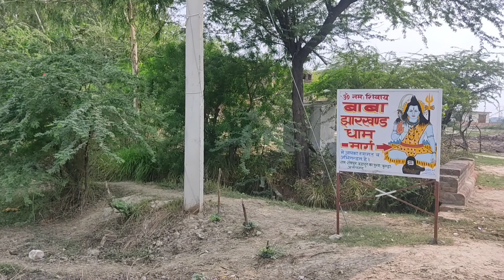बाबा झारखंड धाम || कुंडा || प्रतापगढ़ || प्राचीन शिवलिंग